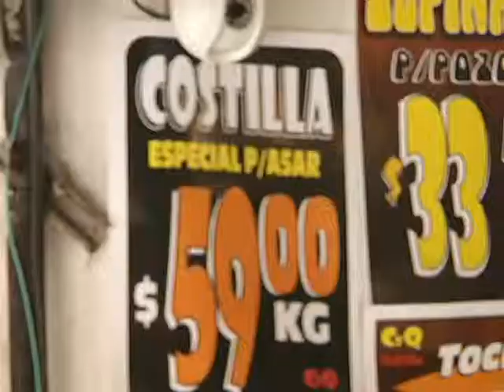Se incrementa el precio de la carne.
El precio de la carne anda por las nubes, presuntamente porque la mayor parte de este producto de bovino se está exportando a Estados Unidos y en las carnicerías populares ubicadas en el centro, el costo de un corte cuesta 140 pesos.
En la carnicería “La Frontera”, ubicada en Manuel Pérez Treviño 404, el kilo de carne molida, de la más barata, cuesta 120 pesos y saltan a la vista las peores condiciones de higiene con que se maneja el producto.
En el negocio “Carnes y Quesos”, el encargado afirmó que todavía siguen manejando precios bajos, pero cuestionado sobre el kilo de Tbone, señaló: